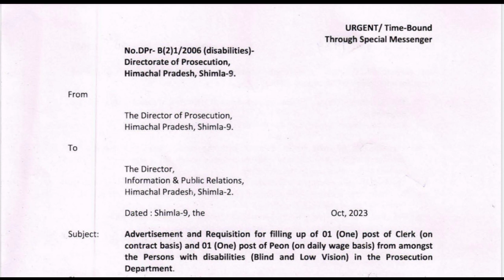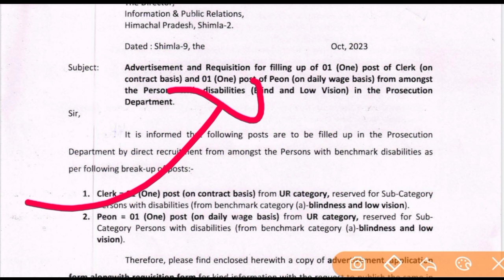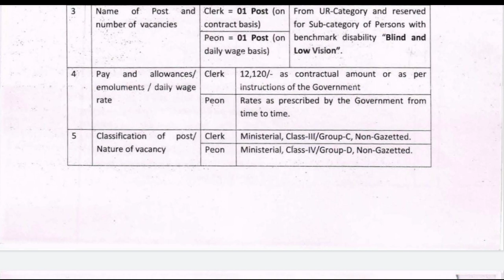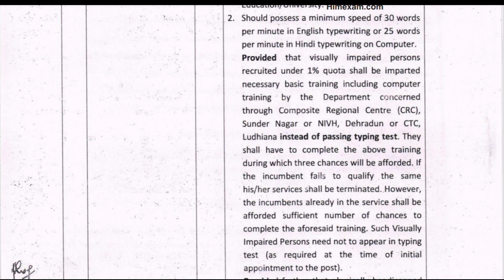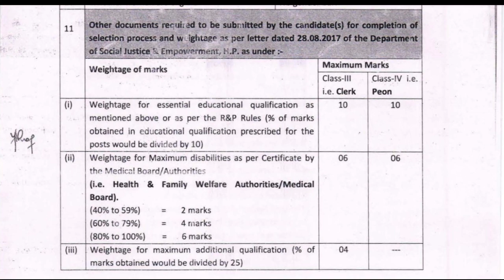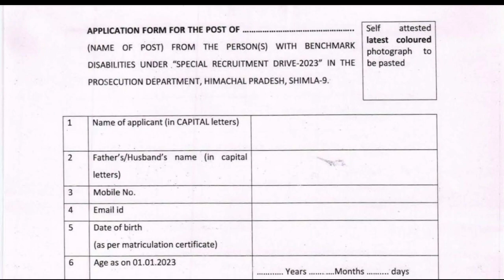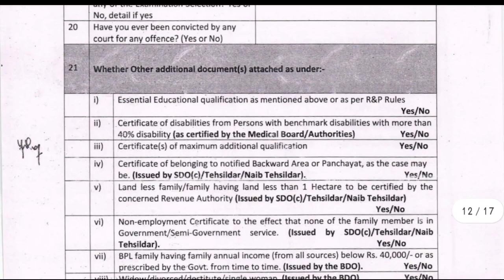|हिमाचल प्रदेश में निकली सरकारी नौकरी जरूर करें आवेदन|HP Govt Jobs 2023|HP Govt Vacancy 2023|